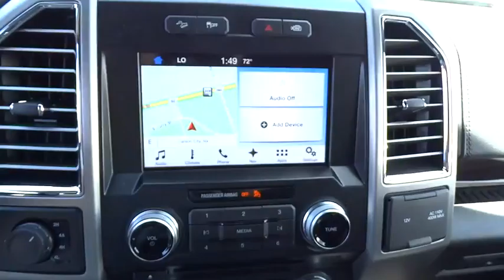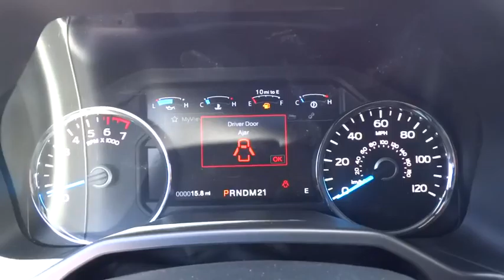2016 Ford F-150 Carson City, Reno, Northern Nevada, Susanville, Sacramento, CA 31093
2016 Ford F-150

Ford F-150 capability is legendary in the world of hardworking pickups. But think F-150 capability has been outstanding in the past? The 2016 F-150 is remarkably stronger, yet lighter by 700lbs. The body of the new F-150 is high-strength, military grade, aluminum alloy - delivering best-in-class maximum towing and payload. Greater strength with less weight achieves a 3,300-lb. maximum payload rating that is best-in-class. Even the F-150 powered by the new 2.7L EcoBoost V6 can haul up to 2,250 lbs. when properly equipped. The 3.5L Ti-VCT FFV V6 is engineered to handle demanding everyday jobs and has a 5 percent better power-to-weight ratio than the previous 3.7L V6, towing up to 7,600 lbs. The 3.5L V6 puts out 283 horsepower and 255 lb. ft. of torque. The available 3.5L EcoBoost power ratings are quite impressive at 365hp and 420 lb. ft. of torque. The durable 5.0L V8 has a better power-to-weight ratio with 385hp and 387 lb. ft. torque.